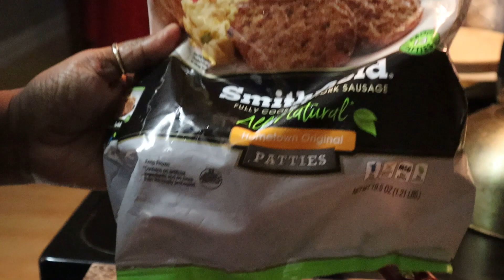Weekend Vlog | The girl's performance and working in the garden.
Hey Yall,

Today's video is a weekend vlog (Saturday & Sunday). I take you along as I attend the girls step performance and also on Sunday, I am working in the garden to clean it up and get it ready for planting. Thanks to all my wonderful subscribers, I really appreciate you for watching, commenting, and liking my videos.

Happy mail and PR:
Mary
1650 Margaret St. Ste. 302